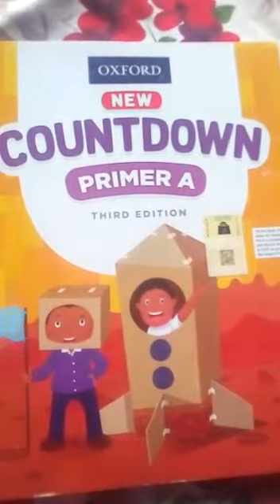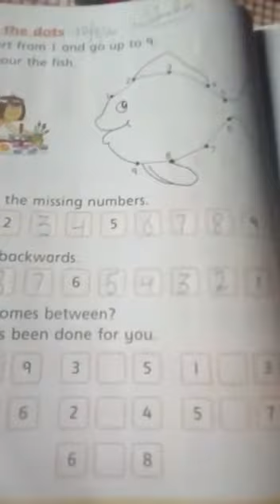Nursery math lecture 3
Video from Ali Akhtar